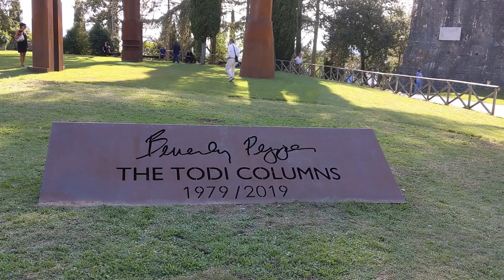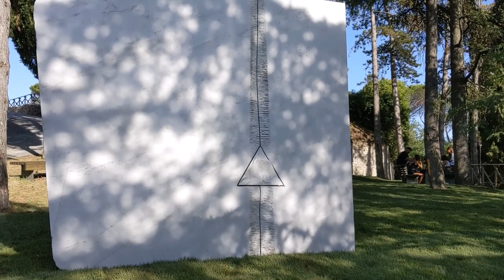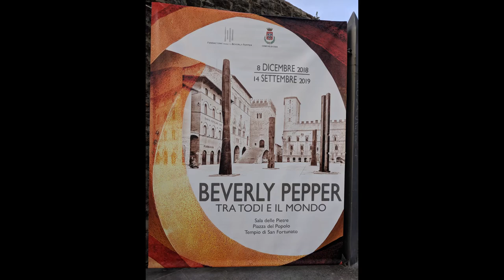Todi. Inaugurato il Beverly Pepper Park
Inaugurato il 14 Settembre 2019 a Todi il Beverly Pepper Park: il Parco della Rocca, posto sulla sommità dell’acropoli, ospita ora un corpus di opere della famosa artista americana che, da cinquanta anni ormai, ha scelto Todi come sua residenza.
Le opere, realizzate in acciaio, ferro, marmo sono disseminate lungo il percorso denominato “serpentina” che, attraversando il verde del parco, si inerpica lungo il fianco del colle di Todi congiungendo idealmente le morbide forma del rinascimentale Tempio della Consolazione con le svettanti linee gotiche del Tempio di San Fortunato. Servizio di Benedetta Tintillini